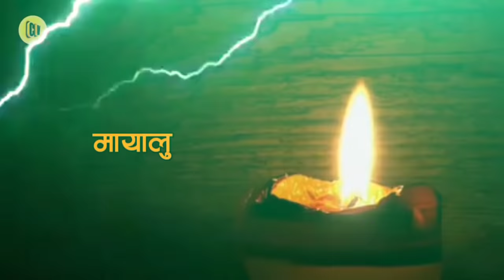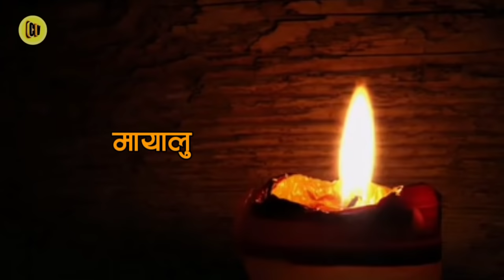Maile Runa Janekai Mayalu 💔 || New Nepali Sad Song || Lyrics Video...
हजुरहरूको दुःख को साथी कलेक्शन भिडियो
Collection Songs|| मर्मस्पर्सी गीत हरु || Nepali
Old Songs 💔